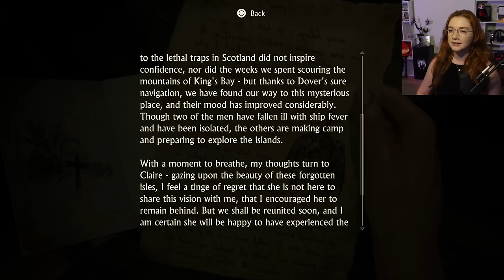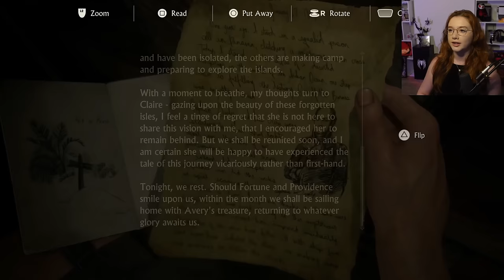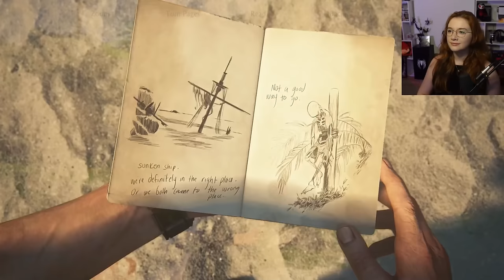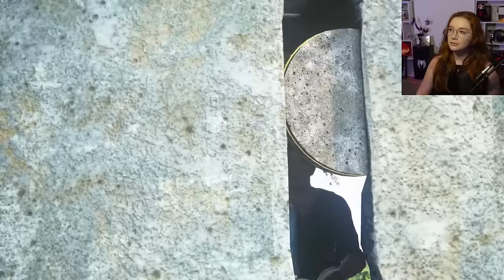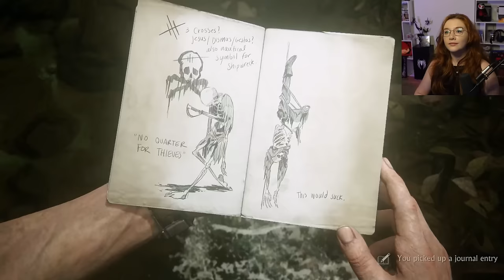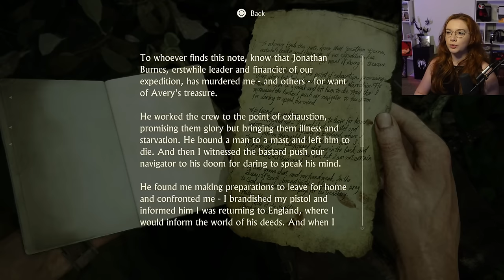The hunt for Libertalia | First playthrough of Uncharted 4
Cynthetic
United States